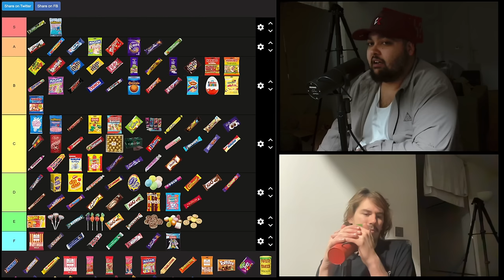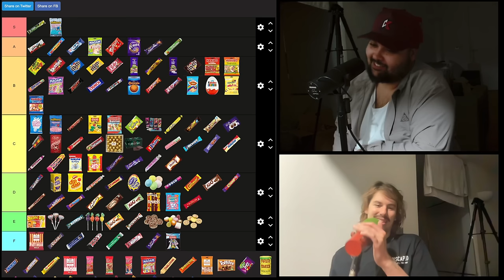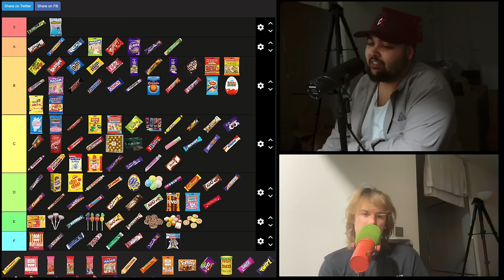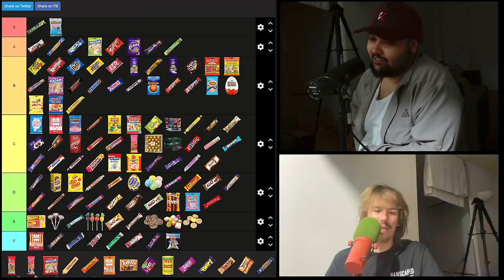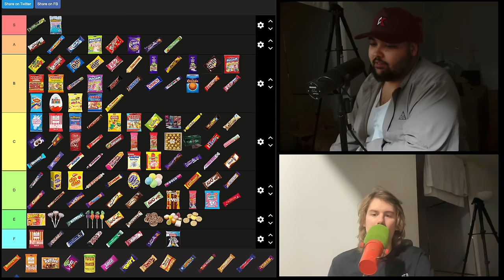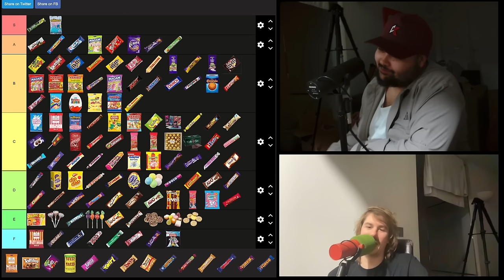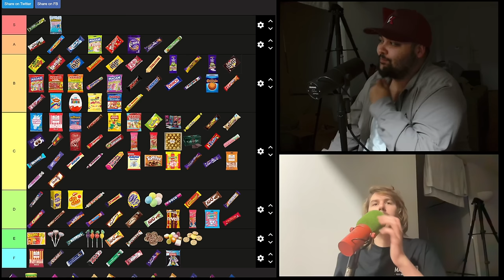UK SWEETS - TIER LIST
Rob and Choccy are finally experts on something, SWEETS! Join them for this nearly 2 hour special, ranking the best and worst of British Sweets.

🎙️You can also listen to the podcast on all major streaming platforms